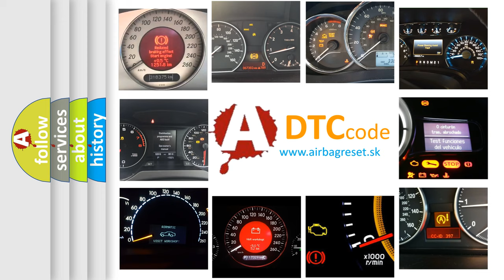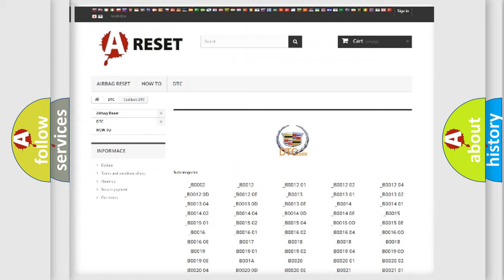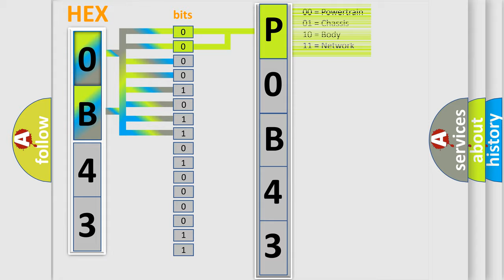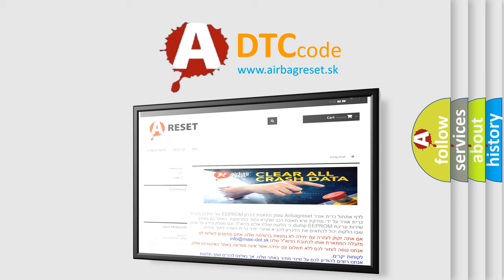DTC Cadillac P0B43 Short Explanation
Contents:
0:21 Basic DTC analysis according to OBD2 protocol standard.
1:48 Insight into programming
2:58 A diagnostically understandable description of the Diagnostic Trouble Code
3:05 Basic error definition

Make
Cadillac
Code
P0B43
Definition
Hybrid Battery 2 Circuit High Voltage
Description
Cause
Any hybrid battery voltage signal is greater than 23 V for 15 seconds